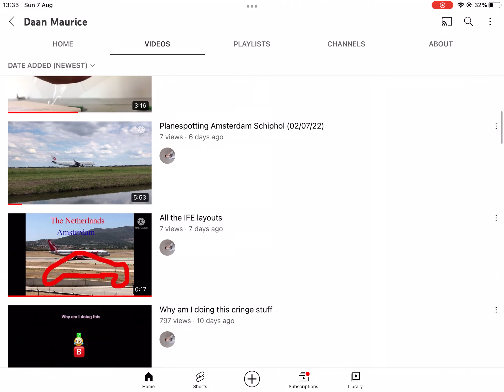Subscribe to @daanmaurice3719 Let’s help him reach 250 Subs!😄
This is Daan a very good friend of mine he does Malaga Airport Updates and more….!